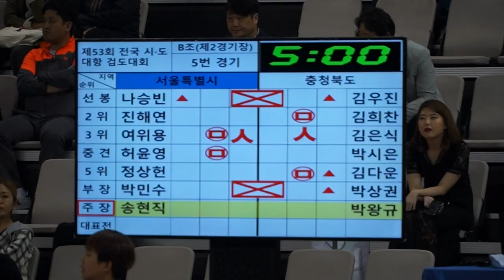제53회 시도대항검도대회 서울vs충북 주장 송현직 박왕규